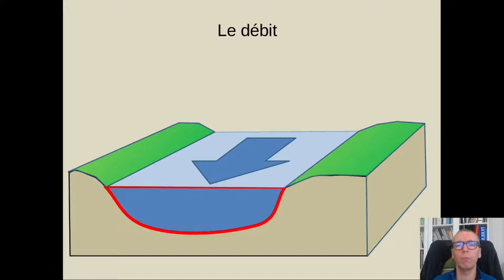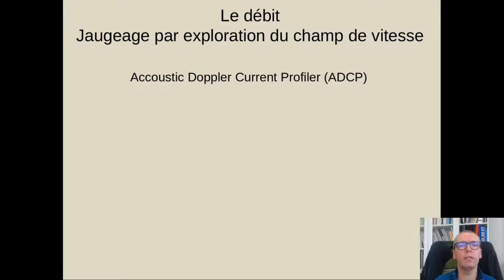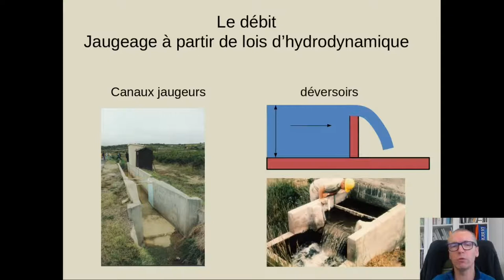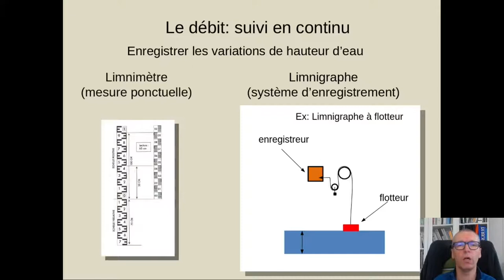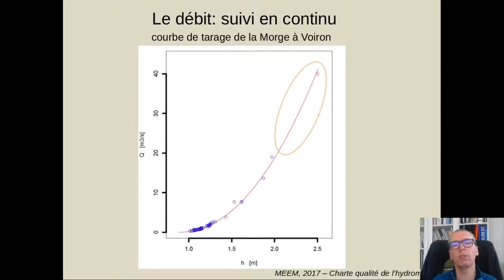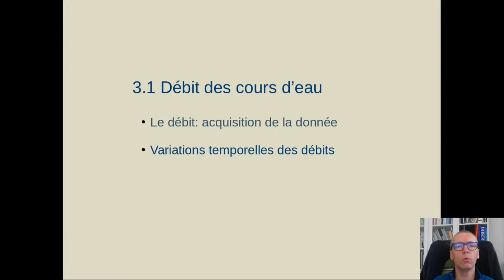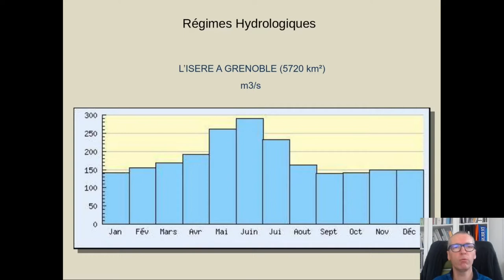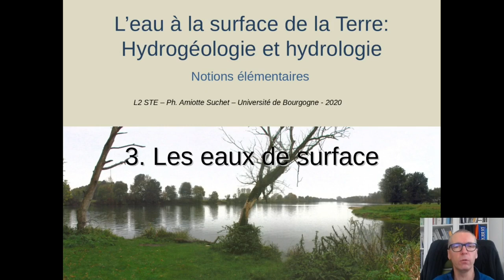Notions élémentaires d'hydrogéologie et d'hydrologie - Partie 3a: eaux de surface - le débit..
Il s'agit d'un cours sur les notions élémentaires d'hydrogéologie et d'hydrologie destiné à des étudiants scientifiques, novices dans ces disciplines.

Ce cours est donné dans le cadre de la Licence Sciences de la Terre et de l'Environnement de l'université de Bourgogne à Dijon

Partie 3: les eaux de surface
a. Débit des cours d'eau